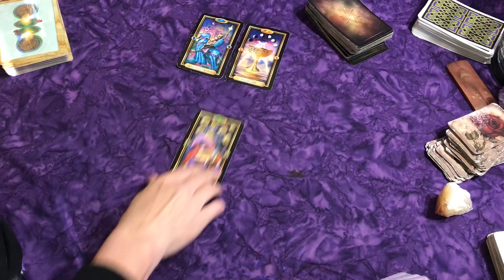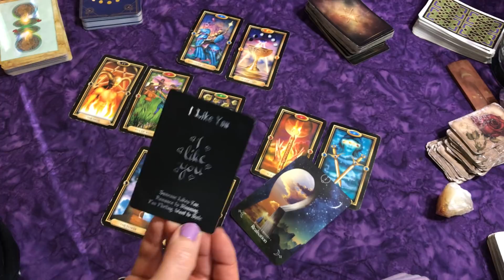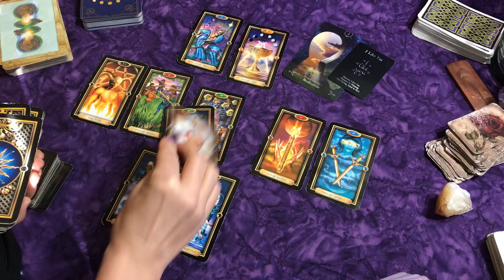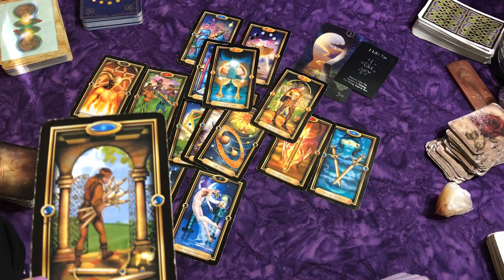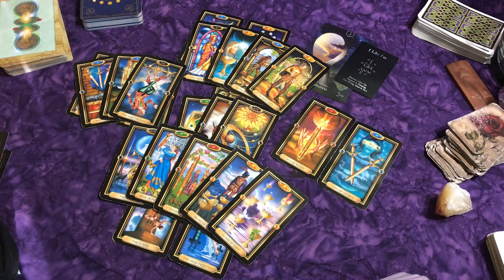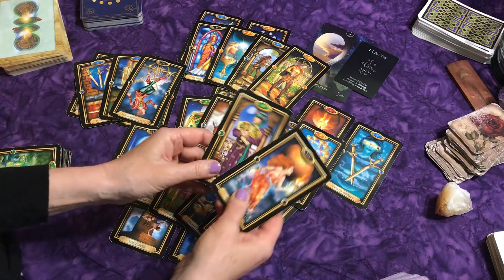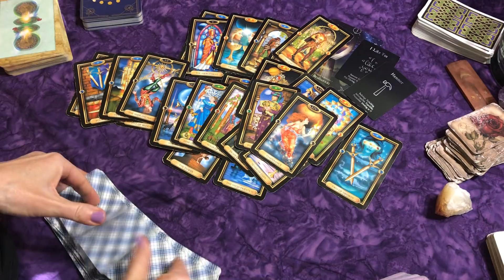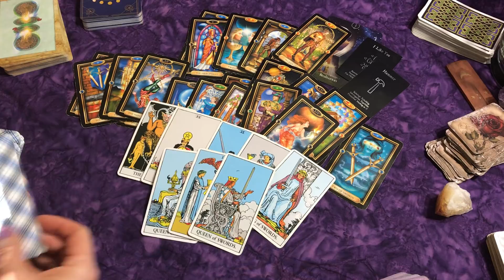Taurus ♉ Realizing They're Falling for You 💘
Becoming the Narcissist's Nightmare